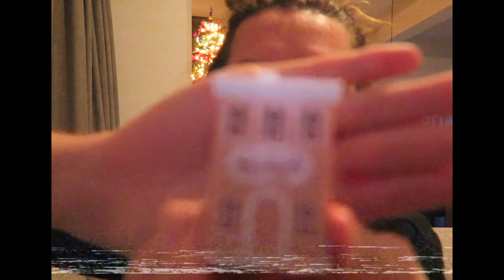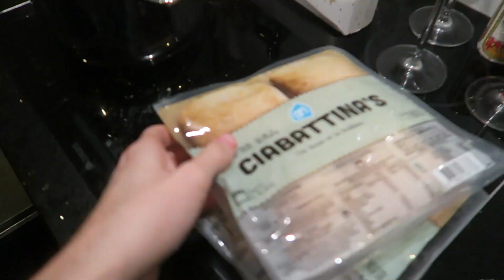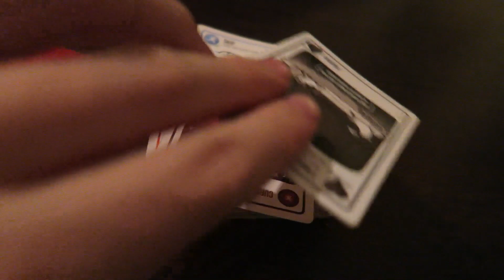#6 VLOGMAS: KERSTSHOPPEN BIJ SISSY BOY EN ALBERT HEIJN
★ Welkom lieve FamElio bij VLOGMAS 2019

Wil je meer leuke video’s zien? Doe dan ook meteen het belletje aan, dan krijg je altijd een melding zodra ik iets heb gepost.

★ in deze VIDEO:

Vandaag twee video's opnemen met Sabine en Maikel en gaan we kerstshoppen bij de Sissy Boy en Albert Heijn, ook komt Mady eten en hebben we een heerlijke spelletjes avond.

★ Kerstkaarten

Wil je kans maken op dat ik je een persoonlijke kerstkaart stuur? Plaats dan een foto van jezelf met een kerstboom of kerstman of iets van kerst op je Instagram feed, tag @elioheres in de omschrijving met de selfio en je maakt kans!

Wil je mij een kaart sturen? Super leuk! Dat kan op:

Hogehilweg 15
1101 CB Amsterdam

★ Mijn Instagram

Edit by Michelle Kanters: @michellekanterss

★ Deze video is niet gesponsord, genoemde partners:

geen.

★ Meer over mijzelf

HAAIII, ik ben Elio Heres, en ik maak video’s over mode, uitgaan en reizen. Ik heb al op jonge leeftijd op de harde manier geleerd dat echt geluk alleen kan voortkomen uit volledig jezelf zijn. Ik vind het dan ook super leuk om in alles wat ik doe jou te inspireren om ook meer jezelf te zijn.

★ Because if you’re not yourself, then who are you?

Koeskoes! Elio Heres